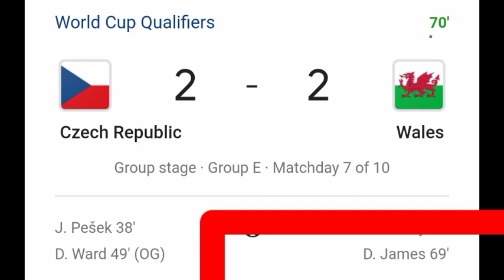Daniel James Goal Vs Czech republic | Czech republic Vs Wales | 2-2 | Daniel James Goal Today